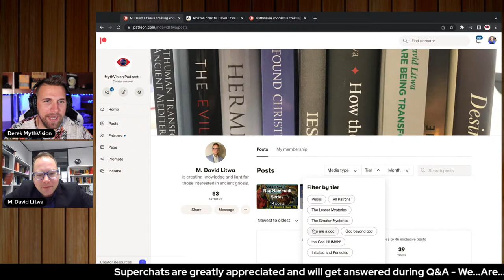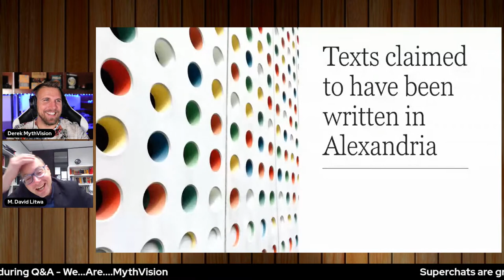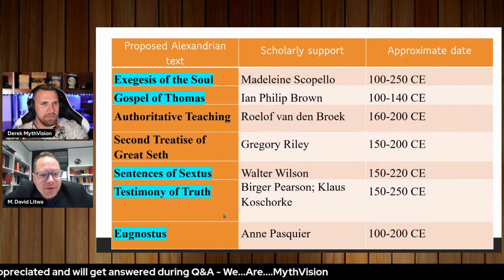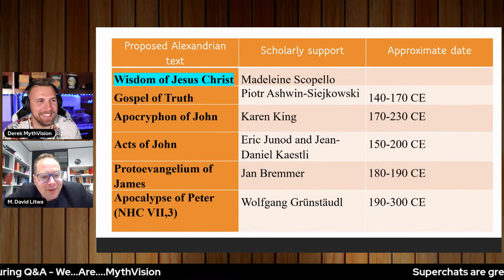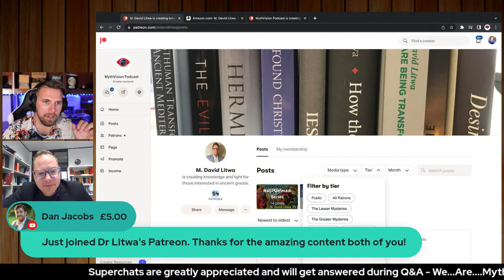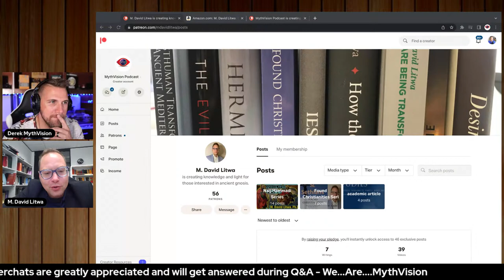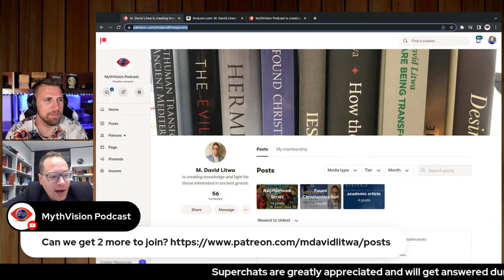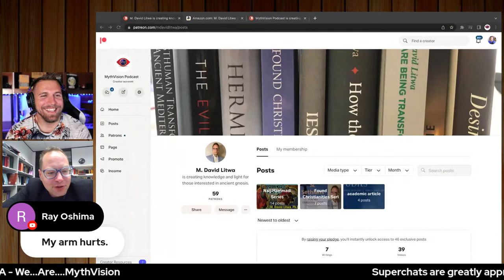Alexandria In The First Two Centuries of Christianity | M. David Litwa PhD